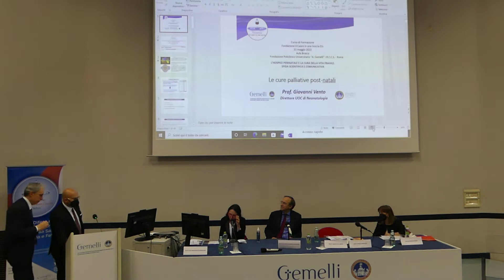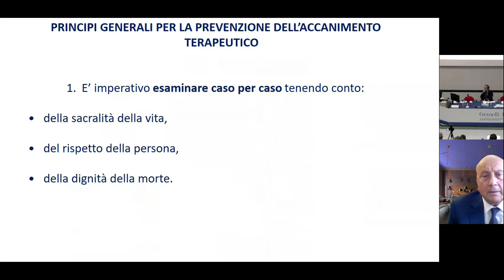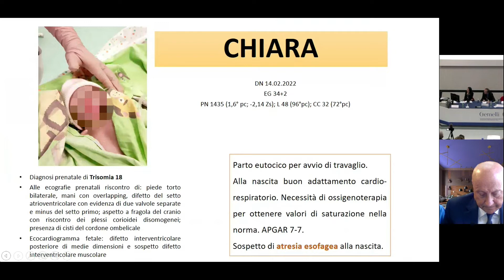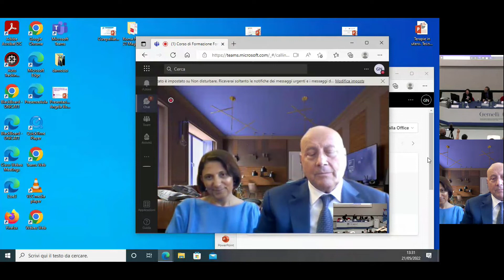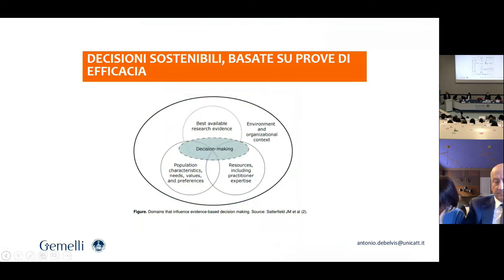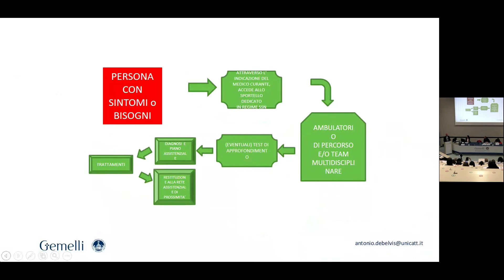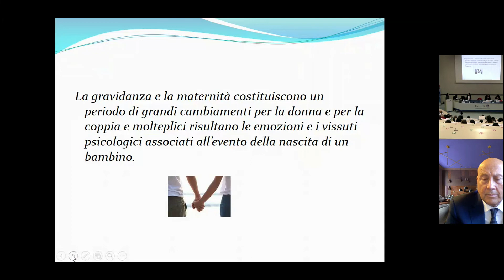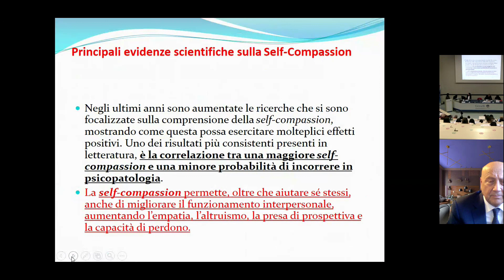Corso formazione 2022 - Parte V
CORSO DI FORMAZIONE FONDAZIONE IL CUORE IN UNA GOCCIA 2022
L’Hospice Perinatale e la cura della vita fragile. Sfida scientifica e comunicativa. Roma, 21 maggio 2022 - Aula Brasca Policlinico Gemelli.

Le cure palliative post-natali.
Prof. Giovanni Vento
Direttore U.O.C. Neonatologia Fondazione Policlinico Universitario “A. Gemelli” I.R.C.C.S.

Percorso clinico-assistenziale per maternità con patologie fetali ad alto rischio e/o terminali: eccellenza medica e umanizzazione delle cure.
Prof. Antonio Giulio De Belvis
Direttore UOC Percorsi e Valutazione Outcome Clinici - Fondazione Policlinico Universitario “A. Gemelli” I.R.C.C.S.

Il supporto psicologico alle coppie con fragilità prenatali.
Dott.ssa Anna Maria Serio
Psicologa, Psicoterapeuta UOS di Psicologia Clinica Fondazione Policlinico Universitario “A. Gemelli” I.R.C.C.S.